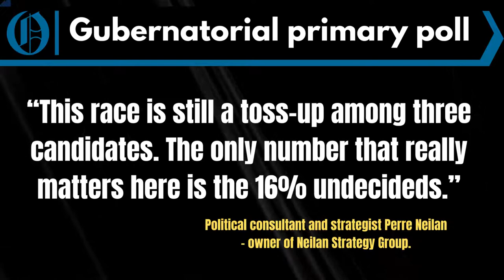Nebraska GOP gubernatorial primary poll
A new poll commissioned by a political consultant reiterates that the GOP nomination for Nebraska governor appears to be fair game for any of three candidates.